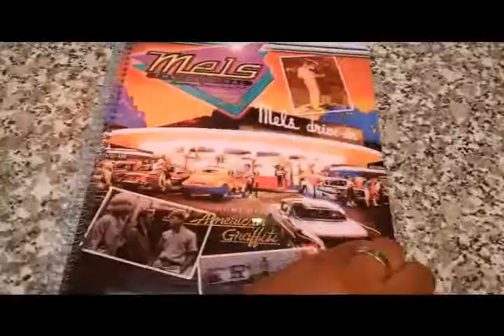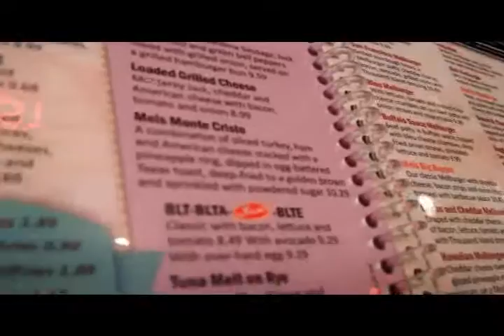Mels Diner BLTEA Sandwich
Out to Dinner with the youger kid, "SomeTimeTrain2" at Mel's Diner and low 'n behold I found a BLT with an E (Egg) as a new Item and of course had to add on the A (Avacodo) for that extra California goodness.  It was very good taste.

If you have tried something similar or made any great cre out of this world, please share.
Catch me on Periscope, YouTube, Twitter (PYT) for interesting videos of me and my boys @ JJRsvl.
Wanna play with XBox Live, find me and my boys @SomeTimeTrain2.